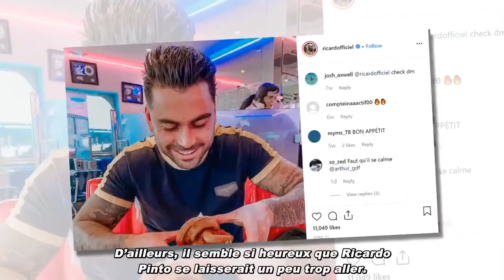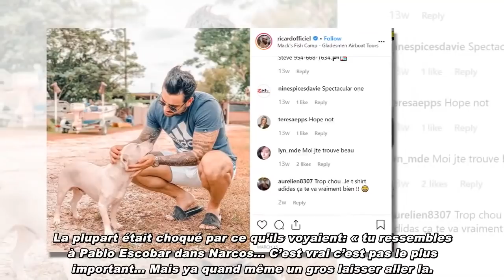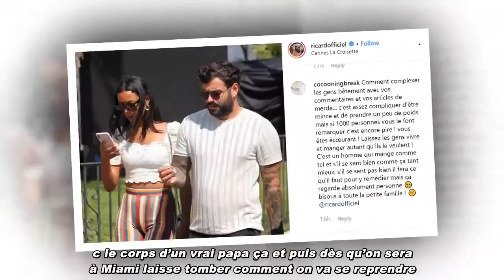Ricardo Pinto méconnaissable: la prise de poids choque les fans !